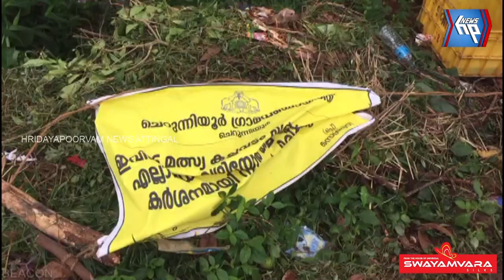അനധികൃത വഴിയോര കച്ചവടങ്ങൾ തടഞ്ഞ് പഞ്ചായത്ത് മുനിസിപ്പൽ അധികൃതർ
അനധികൃത വഴിയോരകച്ചവടങ്ങൾ തടഞ്ഞ് പഞ്ചായത്ത് മുനിസിപ്പൽ അധികൃതർ